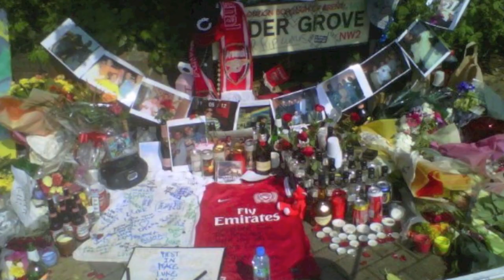R.I.P Lukus - Beezie Feat. Porcz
R.I.P Luke Fitzpatrick 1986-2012. gone but never forgotten.